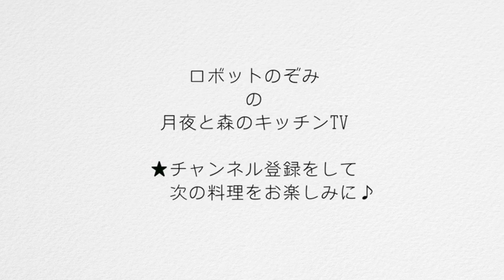人生初のパンケーキを作ろう【料理動画】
★2015・ 8/29・30　月夜と森のキッチンサーカス
チケット発売!キッチンでパフォーマンスする新ライブ!!!